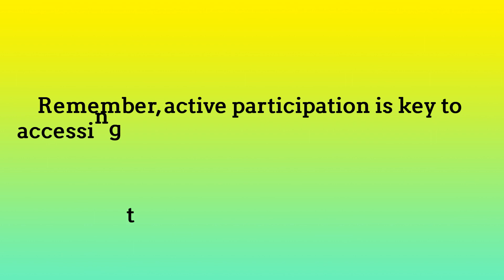Right to information (Tamil) - Part 04